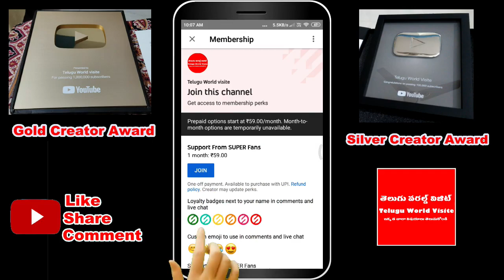ఈరోజే కాల భైరవాష్టమి ఈ కథ వింటే తెలిసి తెలియక చేసిన 7 జన్మల పాపాలు పోయి ఇక మీ ఇంట్లో అన్ని శుభాలే !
YouTube For any business queries please contact